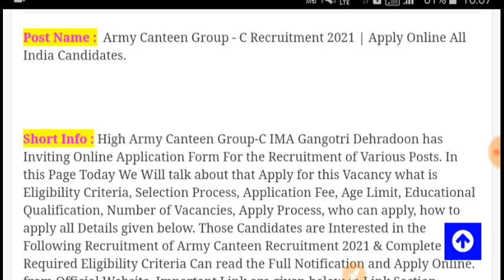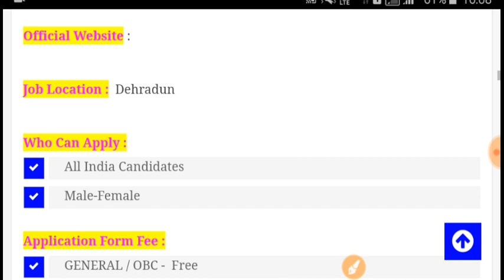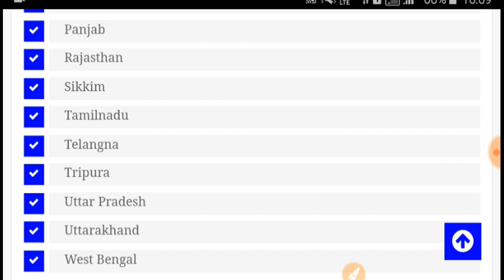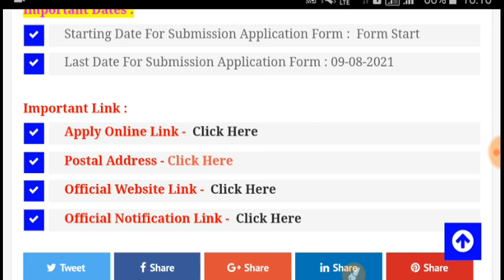Join Indian ARMY | ARMY Canteen Recruitment 2021 Apply Online | 10th Pass | MES Full Details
Join Indian ARMY | ARMY Canteen Recruitment 2021 Apply Online | 10th Pass | Full Details

MES Canteen Recruitment 2021 — Hello friends, how are you all? Today we will talk about the recruitment. He has issued a direct recruitment advertisement from the Military Engineer Services. In this recruitment, candidates can apply from any state. of Draughtsman (D’Man) & Supervisor Barrack & Store (Supvr B/S)Vacancy at 502 posts. Female and male candidates can apply. Other Details of ARMY Canteen Recruitment 2021 Apply Online, MES Canteen Recruitment 2021, army canteen worker vacancy 2021, ARMY Canteen Bharti 2021, army canteen worker salary, Vacancy 2021, ARMY Canteen Recruitment 2021, age limit, last date, application fees, eligibility details are explained below. UniqueJob